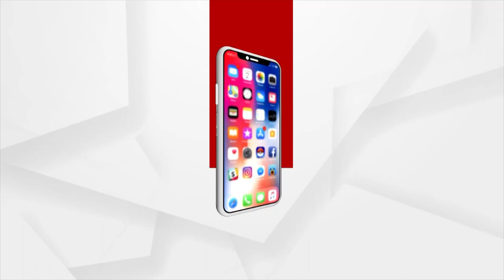Nabarangpur: School Wall Collapses Due To Torrential Rain In Umarkote Block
School Wall Collapses Due To Torrential Rain In Umarkote Block, Nabarangpur.